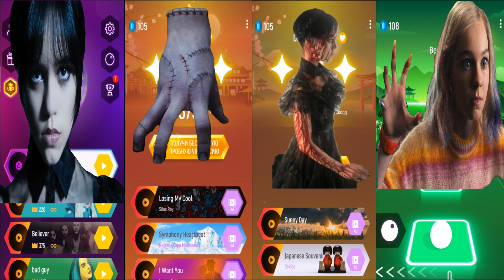WEDNESDAY Addams vs THING vs WEDNESDAY vs EMMA MYER \ Tiles Hop EDM Rush